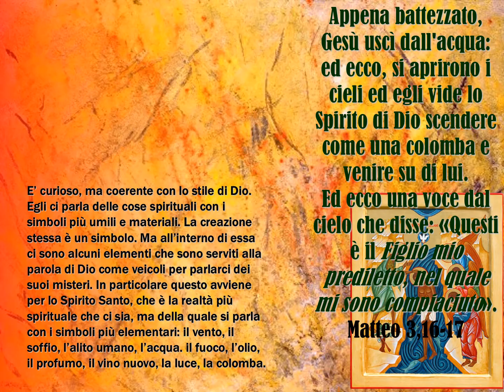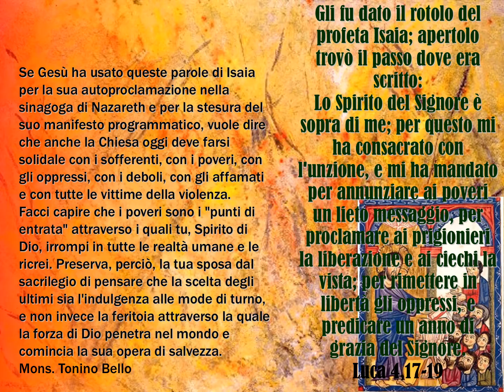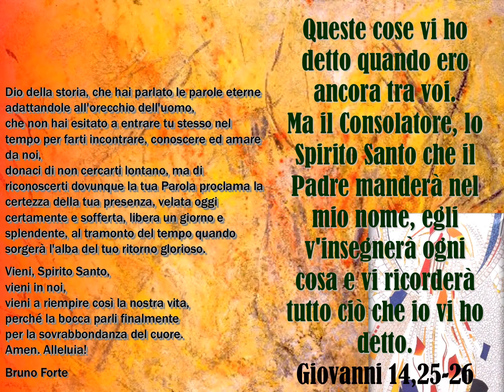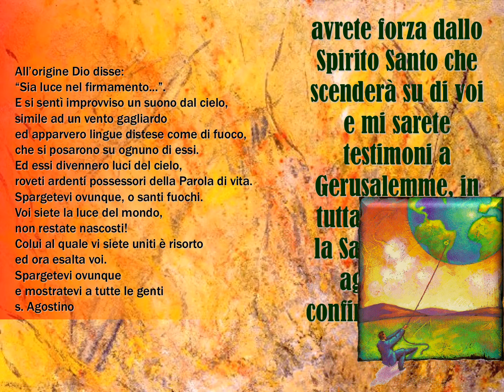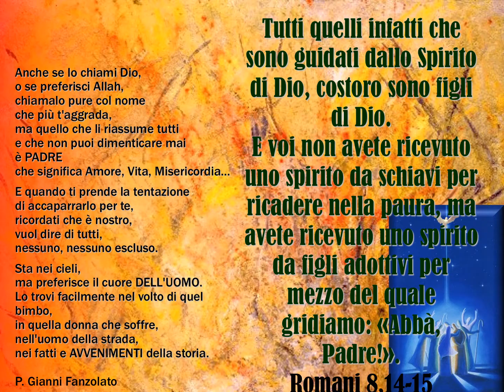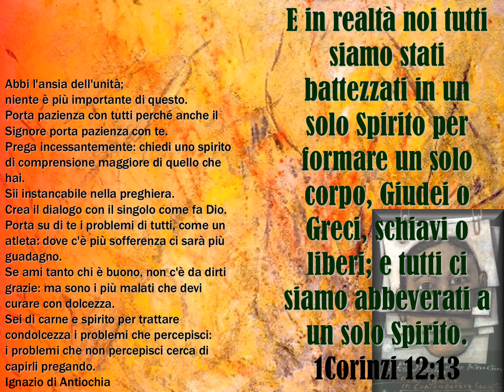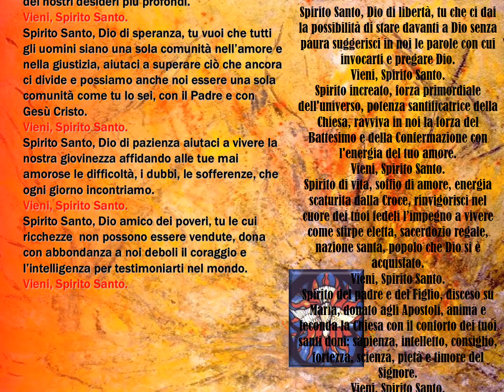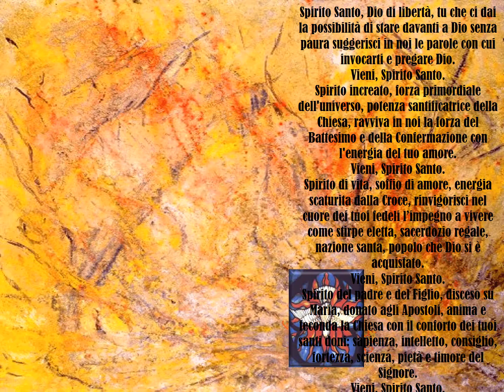223 CATECHESI - CRESIMA - TESTI BIBLICI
CRESIMA - TESTI BIBLICI